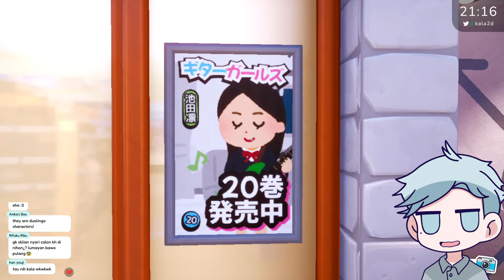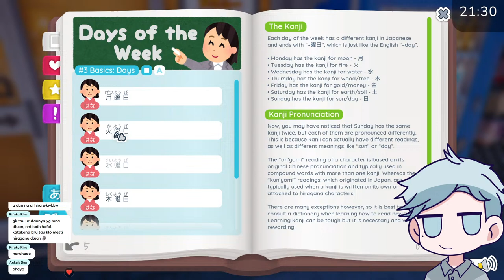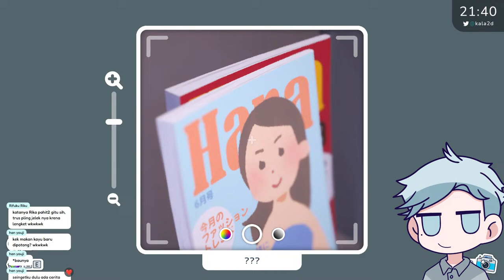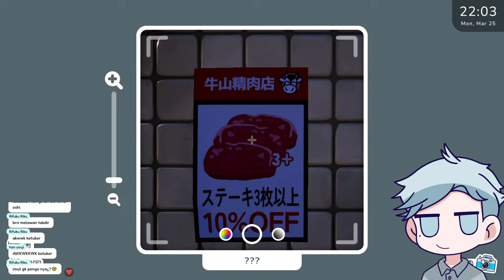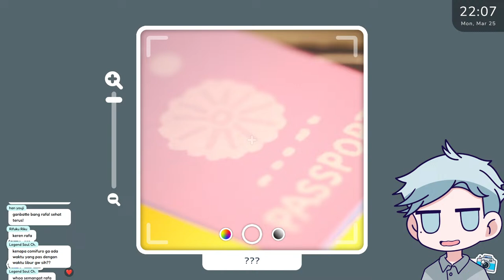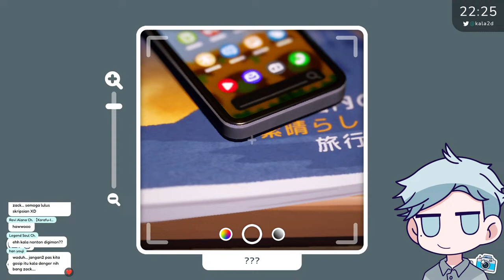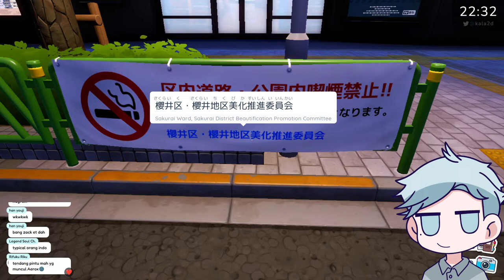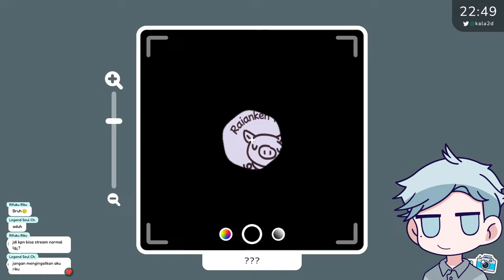【Shashingo】Taking photos, learning Japanese, and just chilling and chatting!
Take care of yourselves first and tip mindfully!

▷Chat Rules
If you want to participate in the chat, please take your time to read the rules:

‣ Be kind and respectful towards each other. Try not to be rude even if you don't agree with someone.
‣ Be careful not to share personal information about yourself and others.
‣ Please try to stay on topic. I enjoy chatting with you and you're welcome to discuss anything, but try not to be too disruptive!
‣ Please try to chat using languages I understand (Indonesian, English, Japanese). Using other languages is fine if they are on the topic of discussion.
‣ Please avoid giving spoilers on game plots!
‣ About back-seating: feel free to give me tips about the game I'm playing, but keep it to a reasonable level. Don't do what you won't do to your friends in real life!
‣ Trauma-dumping, guilt-tripping, excessive self-hate, and emotional abuse are not tolerated. No one likes them!
‣ If anyone is being a troll or a nuisance, please ignore them. I will try to take care of it.

▷Art Credits
Room Background